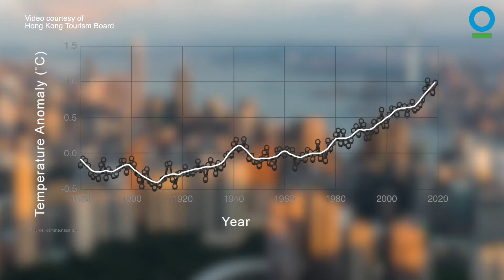ปกป้องความหลากหลายทางชีวภาพ ปกป้องอนาคต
Nature and people are inextricably linked, specifically how natural capital from biodiversity ensures our personal and societal wellbeing. But biodiversity is under threat and the major threats are coming from human activities. The planet is equipped with a powerful tool for stabilising the climate — nature itself. By restoring, protecting and managing the nature that we all depend on — we can help stop the climate crisis.